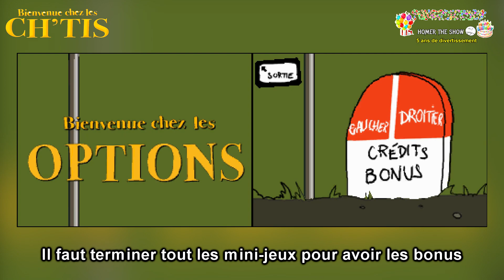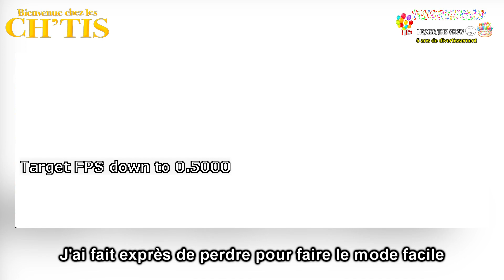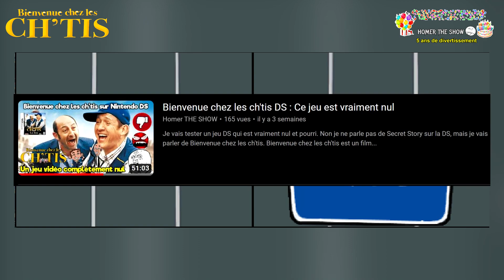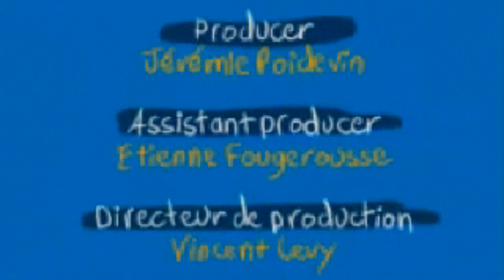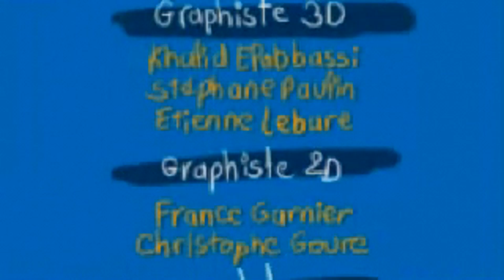Les bonus du jeu Bienvenue chez les ch'tis DS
Dans cette vidéo nous allons vous présenter les bonus dans le jeu Bienvenue chez les ch'tis sur Nintendo DS.
On va terminer les mini-jeux que on avait pas terminés et nous allons voir ce que la section "Bonus" du jeu va nous réserver.

Ce jeu est vraiment nul et je vous recommande de ne pas acheter ce jeu qui est vraiment pourri...

Spoil : Le bonus du jeu est nul à chier 🙁

Revoir la vidéo depuis le début : 0:00​​​​​​
Mon discord : homerflipnote
Matériel utilisée pour les vidéos :
montage : Sony Vegas Pro 13
enregistrement voix : Audacity
stream : OBS Studio
miniature : Paint + Adobe Photoshop
Capture : OBS Studio, Webcam